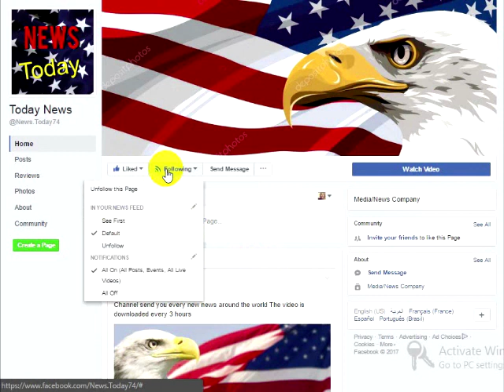Trump Finds Private Letter Obama Left In Desk & Just Exposed His Sick Secret Tucked Inside It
As it’s customary for each outgoing president to write to the incoming president, Barack Hussein Obama, left President Donald J. Trump a hand written letter inside the first drawer of the resolute desk. The same desk Barry Soetoro used as a foot rest for the 8 years of his dark presidency.Let’s contrast the last two letters shall we:WHAT PRESIDENT GEORGE W. BUSH TOLD PRESIDENT OBAMA Dear Barack,Congratulations on becoming our President. You have just begun a fantastic chapter in your life.Very few have had the honor of knowing the responsibility you now feel. Very few know the excitement of the moment and the challenges you will face.There will be trying moments. The critics will rage. Your “friends” will disappoint you. But, you will have an Almighty God to comfort you, a family who loves you, and a country that is pulling for you, including me. No matter what comes, you will be inspired by the character and compassion of the people you now lead.
Sincerely,
GW
WHAT PRESIDENT OBAMA WROTE PRESIDENT TRUMP
Dear Mr. President –Congratulations on a remarkable run. Millions have placed their hopes in you, and all of us, regardless of party, should hope for expanded prosperity and security during your tenure.This is a unique office, without a clear blueprint for success, so I don’t know that any advice from me will be particularly helpful. Still, let me offer a few reflections from the past 8 years.First, we’ve both been blessed, in different ways, with great good fortune. Not everyone is so lucky. It’s up to us to do everything we can [to] build more ladders of success for every child and family that’s willing to work hard.Second, American leadership in this world really is indispensable. It’s up to us, through action and example, to sustain the international order that’s expanded steadily since the end of the Cold War, and upon which our own wealth and safety depend.
Third, we are just temporary occupants of this office. That makes us guardians of those democratic institutions and traditions — like rule of law, separation of powers, equal protection and civil liberties — that our forebears fought and bled for. Regardless of the push and pull of daily politics, it’s up to us to leave those instruments of our democracy at least as strong as we found them.And finally, take time, in the rush of events and responsibilities, for friends and family. They’ll get you through the inevitable rough patches.
And finally, take time, in the rush of events and responsibilities, for friends and family. They’ll get you through the inevitable rough patches.Michelle and I wish you and Melania the very best as you embark on this great adventure, and know that we stand ready to help in any ways which we can.
BO